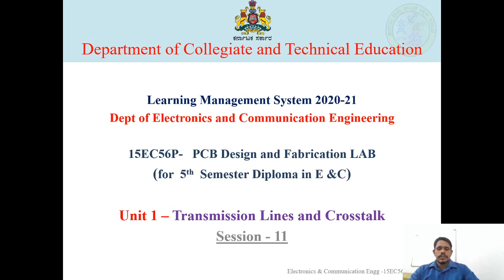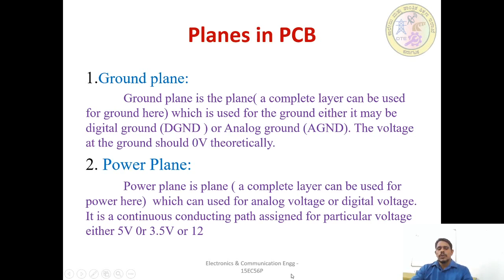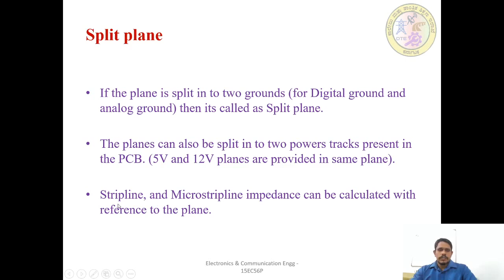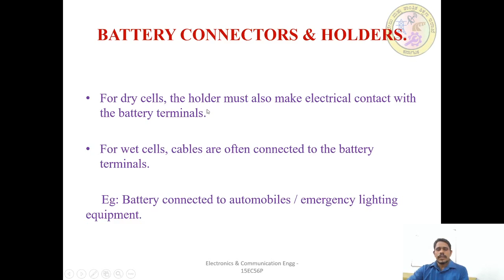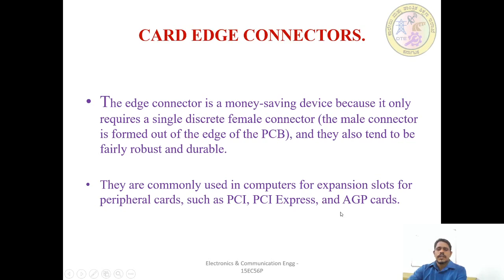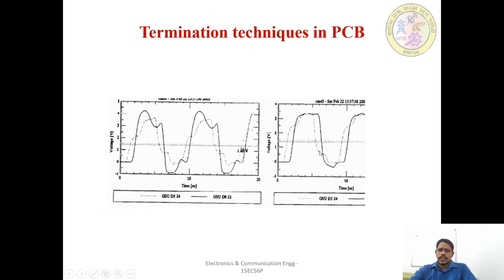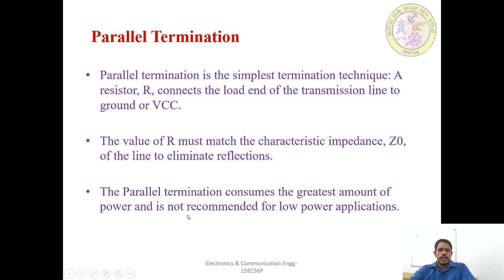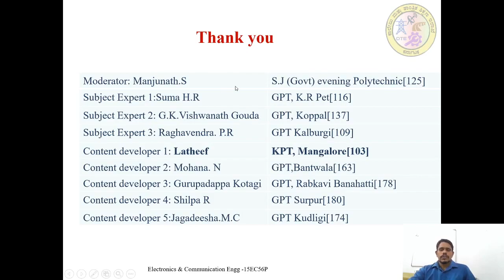EC 15EC56P U1 S11 Vi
Termination Resistors